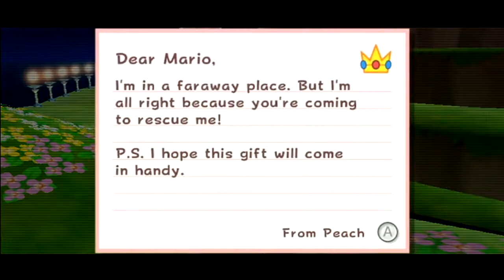Let's Play! Super Mario Galaxy! #04 The Bee's Knees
In this episode we head back to Honeyhive as well as a new galaxy.

Stars collected:
#006 Trouble On The Tower
#007 Big Bad Bugaboom
#008 Painting The Planet Yellow